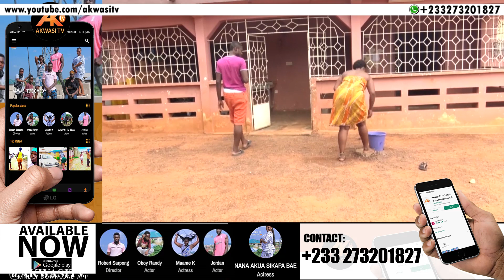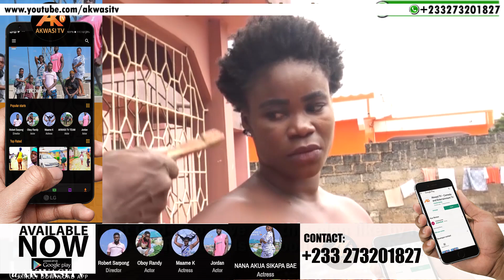MISSION IMPOSSIBLE FAILED - THROWBACK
AN EDUCATIVE SERIES FOR A MAN SHOULD STAND A WOMAN.
DON'T BE A VICTIM FOR THIS. WATCH IT AND KNOW HOW TO STAND IN TIMES OF THIS SITUATION